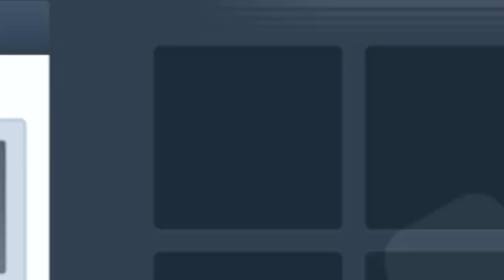레전드파츠 X 3대 + 스펙터 X 1대 갈았더니.....? 【카트라이더 김택환】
결과는..